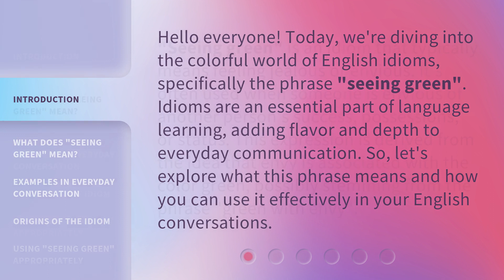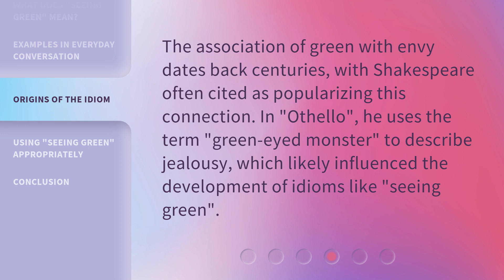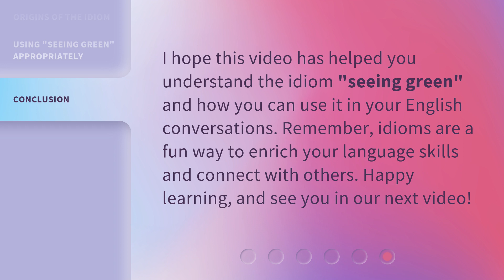Understanding "Seeing Green": A Guide to English Idioms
Unlocking the Meaning: A Guide to English Idioms in 'Seeing Green' • Discover the hidden meanings behind popular English idioms in the hit song 'Seeing Green'! Join us as we break down these expressions and delve into their fascinating origins and usage. Enhance your language skills and impress others with your newfound knowledge of idiomatic expressions. Don't miss out on this enlightening journey into the world of 'Seeing Green' idioms!

00:00 • Introduction - Understanding "Seeing Green": A Guide to English Idioms
00:33 • What Does "Seeing Green" Mean?
00:57 • Examples in Everyday Conversation
01:21 • Origins of the Idiom
01:44 • Using "Seeing Green" Appropriately